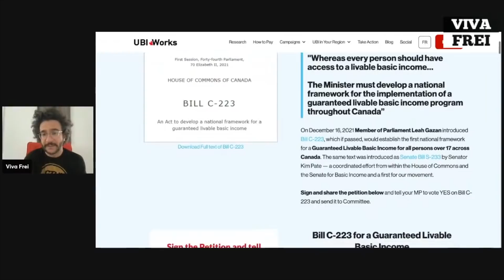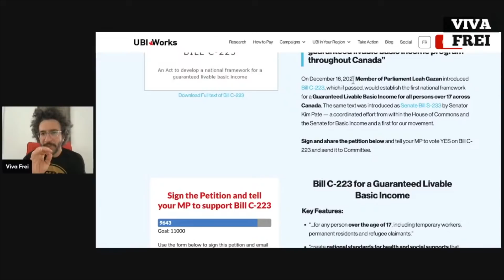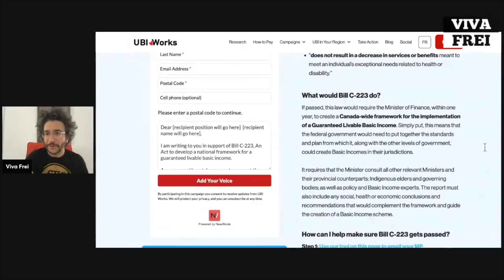Canadian Parliament Debating Universal Basic Income Bill C-223 - Viva Frei Clips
From universal healthcare that barely works to universal basic income. what could possibly go wrong?
That's
Viva
Barnes
Law
DOT
Locals
DOT
Com